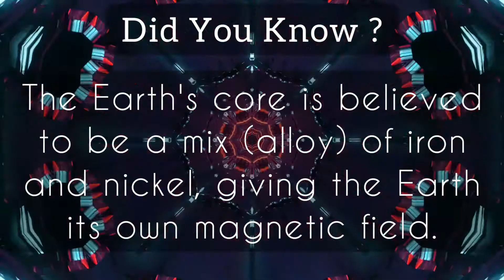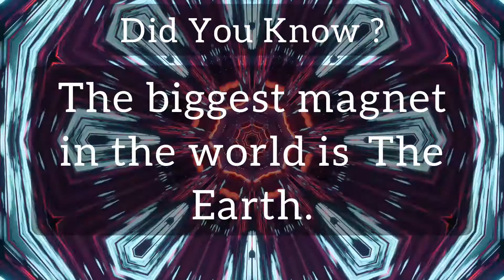Cool Facts About Magnet